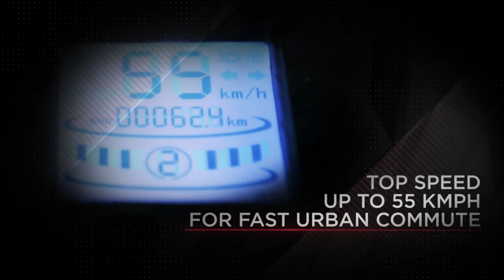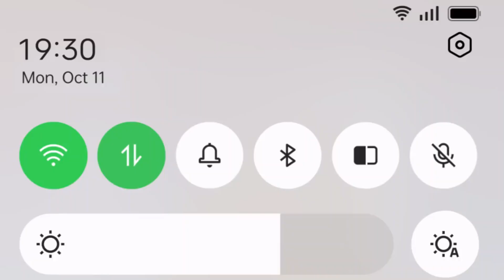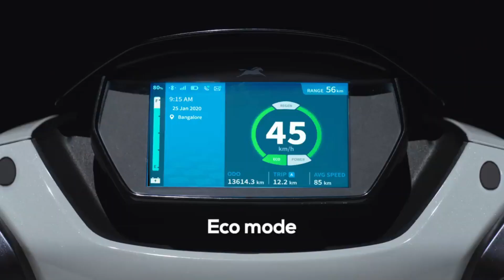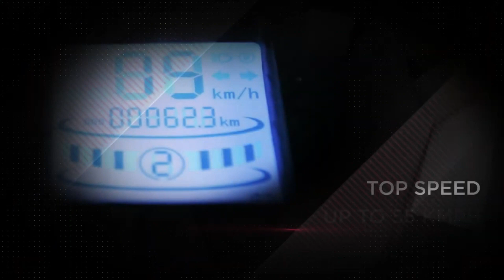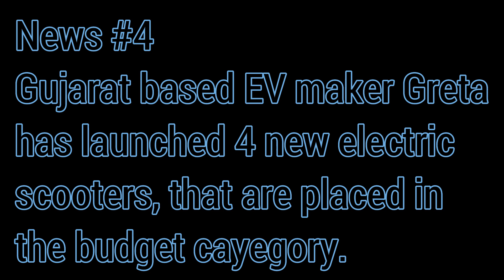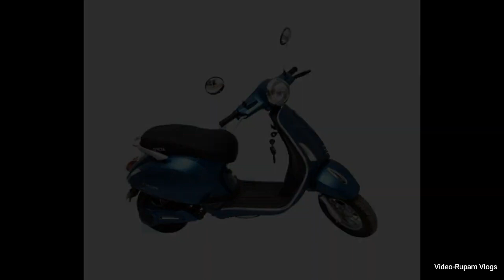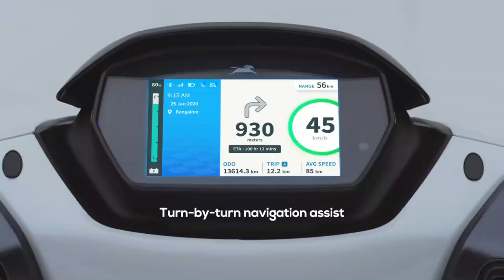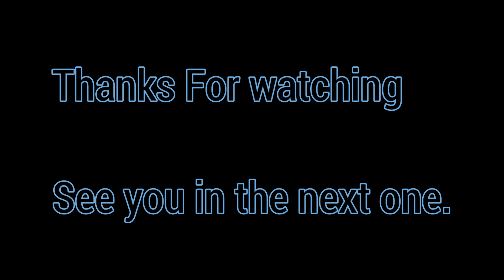FuMo EV News #52 - Oppo working on EV, Greaves Electric EV plant, TVS motors signs MoU, Greta 4 EVs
In this video, Ive talked about Oppo working on their new EV project, Greaves Electric opening their largest EV plant, Greta launching 4 new electric scooters and much more...
This video is from my weekly news update series, where I try to cover all the innovative and technical advancements happening in the Electric Vehicle industry. This is your one stop shop for all things EV.

00:00 Intro
01:52 Oppo working on their own EV
04:53 TVS Motors investing big on EV R&D
06:42 Greaves Electric's largest EV plant
09:23 Greta's 4 new electric scooters
11:44 Atumobile's showrooms-on-wheels
13:42 Bonus News about Hyundai Ioniq 5